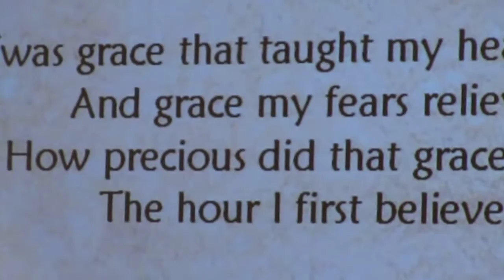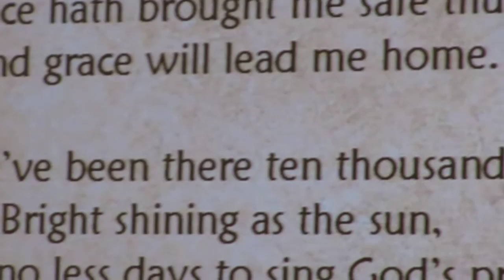Buddy Davis Amazing Grace